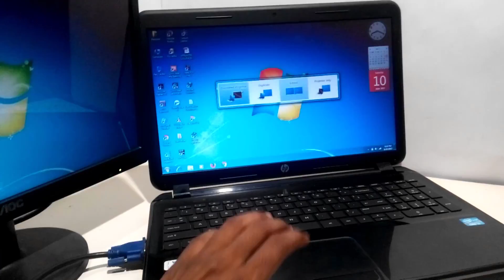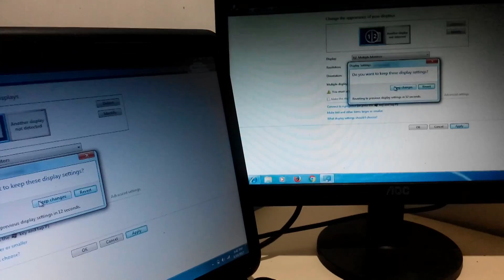how to setup dual/triple/multiple monitors on a laptop/desktop (hindi/urdu)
Windows makes using multiple monitors easy. Just plug the monitor into the appropriate port on your computer, and Windows should automatically extend your desktop onto it. You can now just drag and drop windows between monitors

Hdmi To Vga Converter
HDMI FEMALE TO DVI MALE
VGA to HDMI
vga hub
dvi to hdmi
hdmi hub